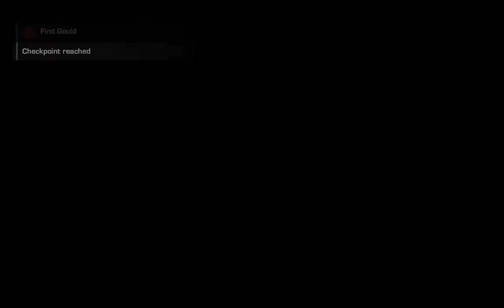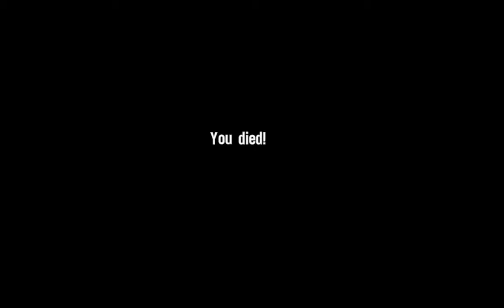[1/2] Spec-Ops: The Line - Episode 4 - [NC]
[1/1] Let's Play Spec-Ops the Line

Deaths: Unkown [Coming Soon]
Difficulty: Suicide Mission
Intel: Found: Unkown [Coming Soon]
[HARDCORE RUNS LIVESTREAM ONLY]
Time Stamps will be coming soon!